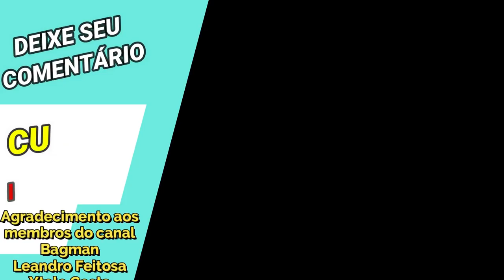Gastando Gemas Rainha Perséfone Até Pegar - Saint Seiya Awakening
Confira nesse vídeo gastando gemas avançadas até conseguir a Rainha Perséfone na conta.